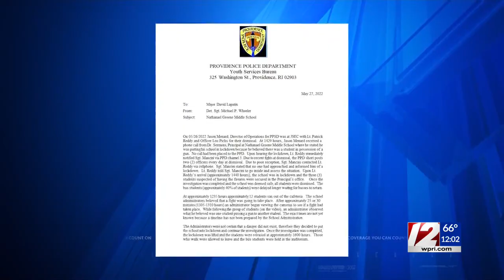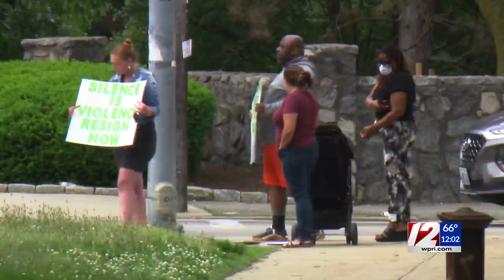‘Silence is violence’: Parents rally outside Nathanael Greene for school safety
A handful of parents demonstrated outside Nathanael Greene Middle School Thursday morning, one week after the school had a lockdown after an administrator thought they saw a student with a weapon.